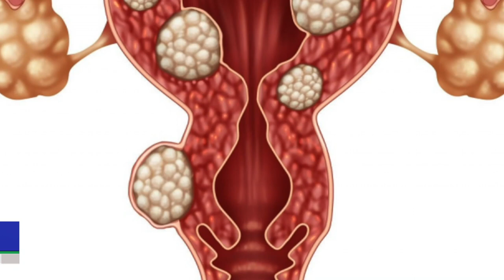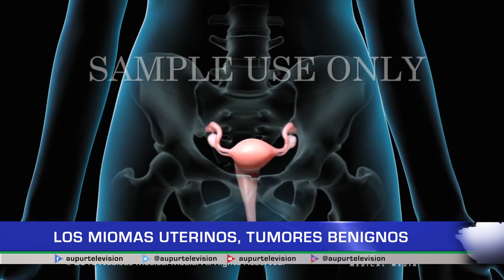Los miomas uterinos, tumoeres benignos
Una de cada cinco mujeres puede tener miomas uterinos durante la edad reproductiva. La cifra alcanza el 40% en mujeres menores de 50 años. La doctora Karen Rodríguez nos explica más acerca de estos tumores que frecuentemente afectan el aparato genital femenino